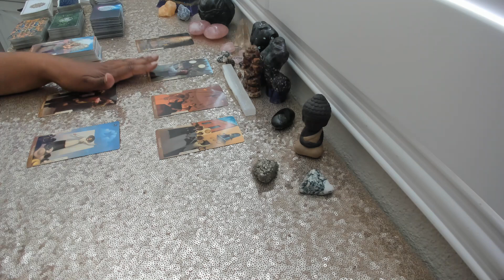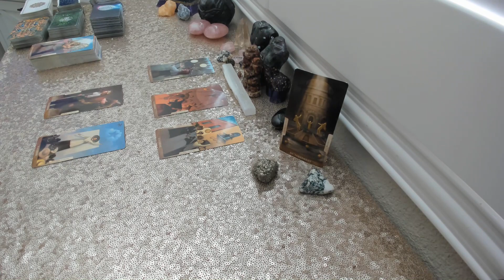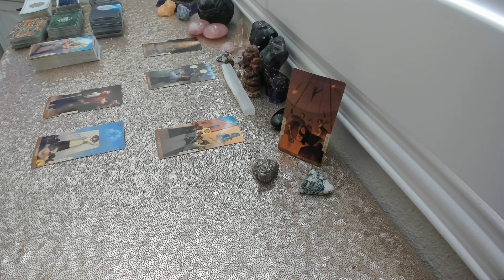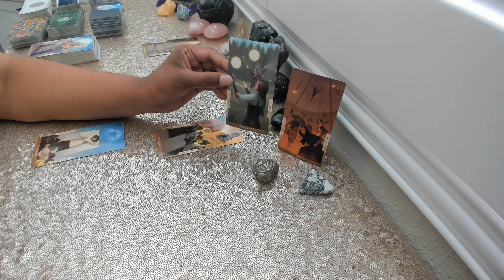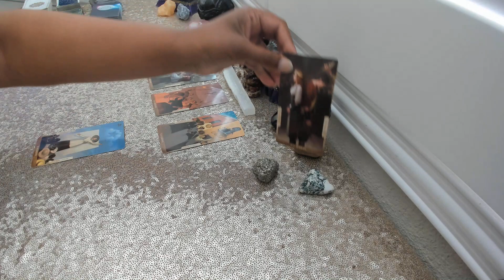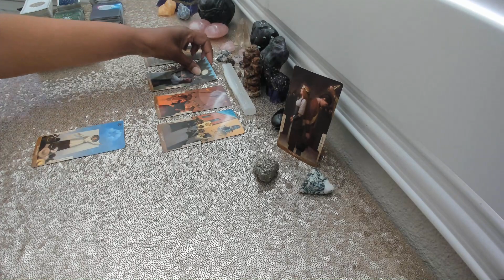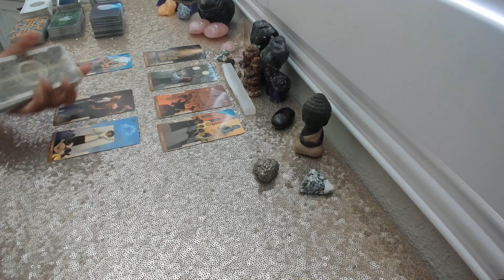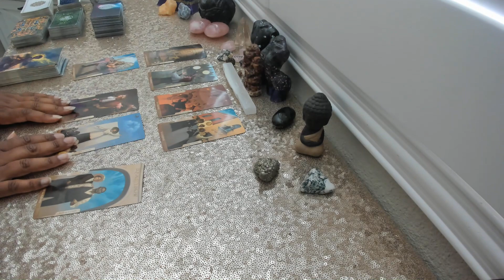Twin Flame Tarot Reading -To Allow Divine Masculine Back Or NOT? That is the QUESTION?